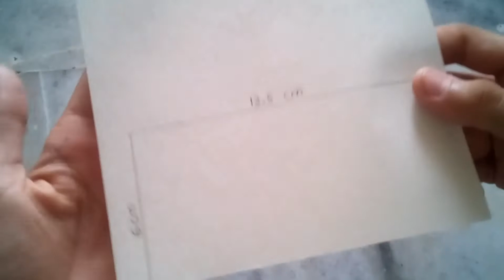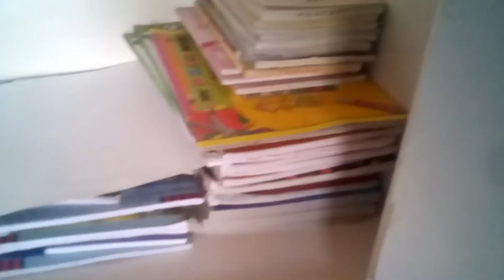How to make a T - shirt from paper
In today's video will tell you about the how to make a T - shirt from paper .
This is a mind blowing craft .